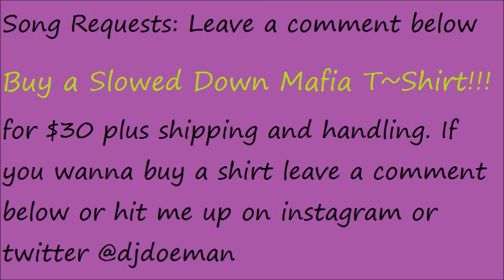Jay Z Reasonable Doubt 14 Regrets Screwed Slowed Down Mafia